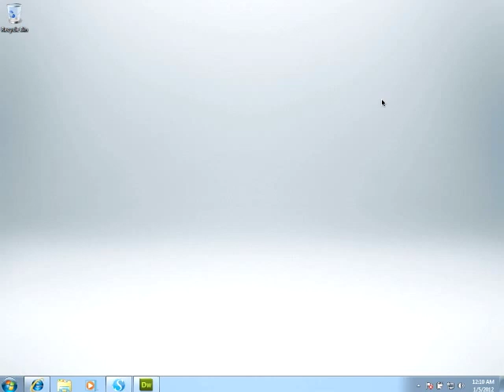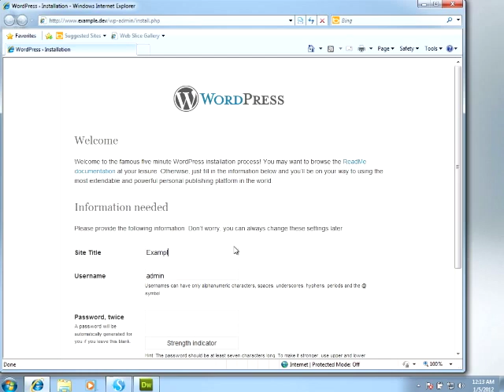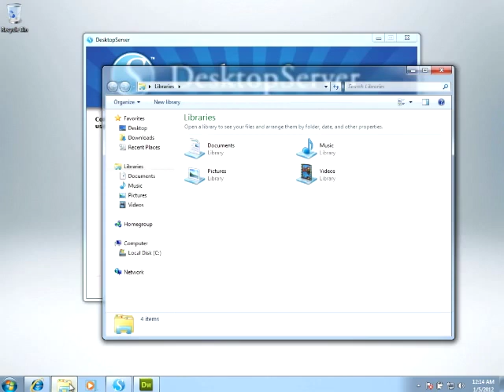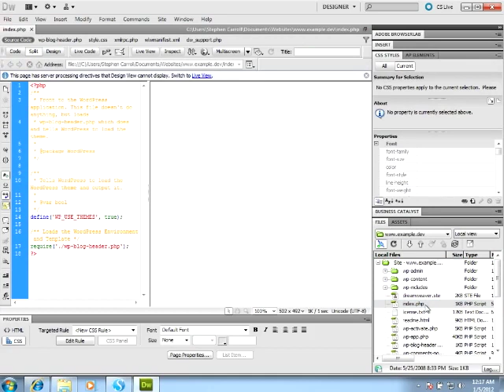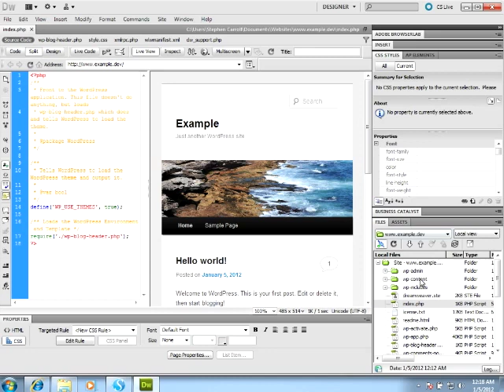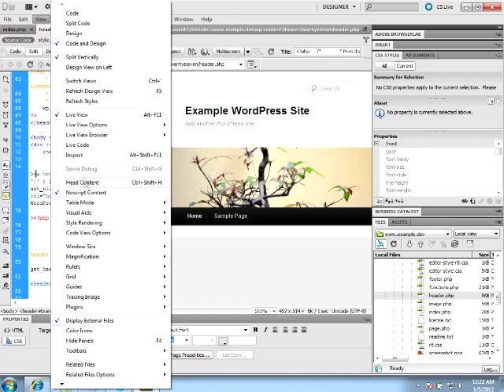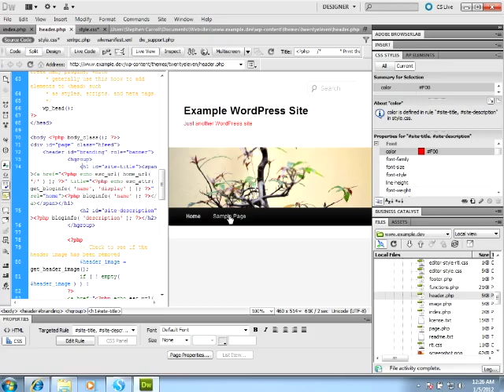WordPress Theme Design in Dreamweaver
DesktopServer is the ONLY webserver that unlocks Dreamweaver's LiveView mode for editing WordPress template files directly. Web Designers can work faster with more visual feedback in Dreamweaver's Code and Design view modes while using DesktopServer. Customize your WordPress theme files while reducing the amount of time normally wasted flipping back to your web browser or having to wait on slow network refreshes. Manage multiple WordPress projects with personalized domain names and develop completely offline without an Internet connection. Simply, DesktopServer.